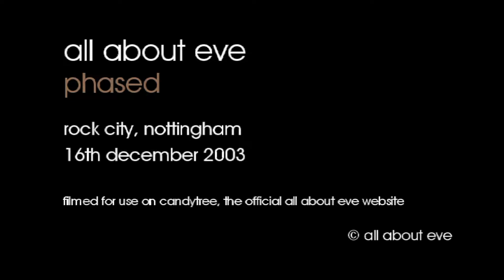All About Eve - Phased - 16/12/2003 - Nottingham Rock City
Phased filmed at Rock City, Nottingham, 16th December 2003.

The full setlist for this show :
Aquamarina
Flowers In Our Hair
Phased
Let Me Go Home
Somebody Said
Freeze
What Kind Of Fool
Nobody's Perfect
Sodium
Melting
The Ghost I Helped To Make
Suppertime
Every Angel
A Winter's Tale
Our Summer

Band line-up : Julianne Regan, Andy Cousin, Toni Haimi, Ben Savigear.